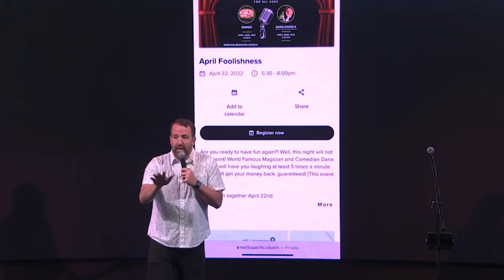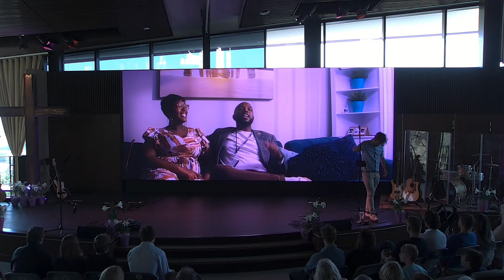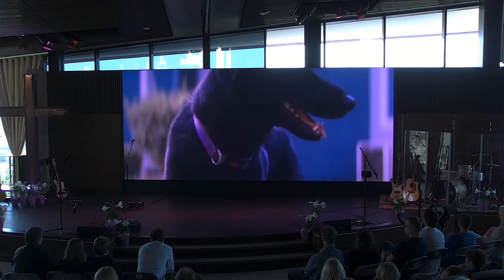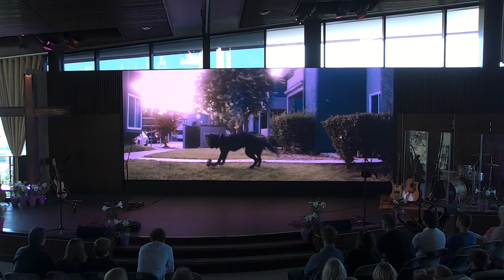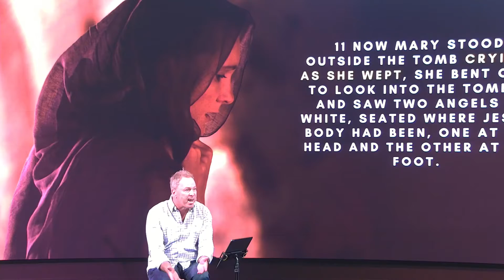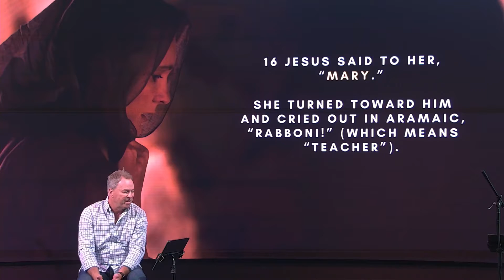Easter 2022 [2nd Service - 11:30am: 4/17/22]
Malibu Pacific Church